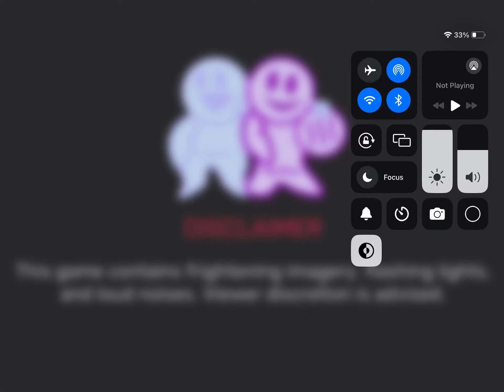￼ short yes please ￼